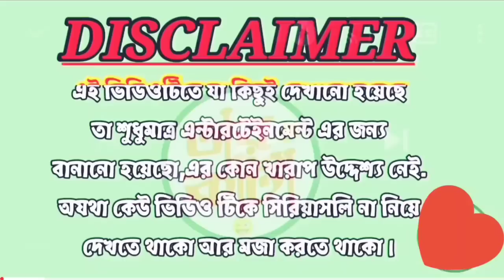প্রিতমের ভালোবাসা মাংসের দোকানের মুরগি পোষা 🤔 || পুরো ভিডিও দেখার অনুরোধ রইল 🙏🏻@Pritamkiduniya2506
প্রিতমের ভালোবাসা মাংসের দোকানের মুরগি পোষা 🤔 || পুরো ভিডিও দেখার অনুরোধ রইল 🙏🏻